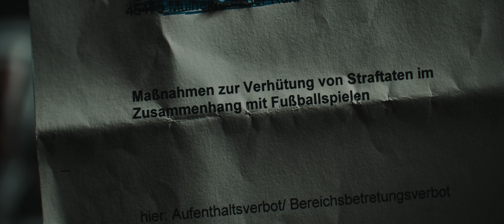M.I.K.I X DEOZ - ALL COLORS ARE BEAUTIFUL (PROD. BY SANTIPRODUCER)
KURVENMUKKE 3 IST AB JETZT AUF ALLEN PLATTFORMEN ERHÄLTLICH!

► Den Song streamen: (folgt)

Was erwartet euch in der Box?
Jeder Artikel mit Liebe zum Detail und Qualität! Mir war wichtig euch keine 0-8-15 Box zu geben, sondern mit Qualität zu überzeugen. Zum Abschluss der Trilogie nochmal richtig einen rauszuhauen! Und ich denke das haben wir sowohl mit dem Inhalt als auch mit dem Album!

In der Box befinden sich:
- Das Album
- Original Lederball Größe 5
- Balltasche als Rucksack
- MalocherMusik Trikot (Hier am besten eine Nummer größer bestellen)
- 4 Stadionbecher

Auch dieses Kurvenmukke wird wieder limitiert sein. Beide vorherigen Teile waren vor Release schon restlos ausverkauft! Schaffen wir das wieder?